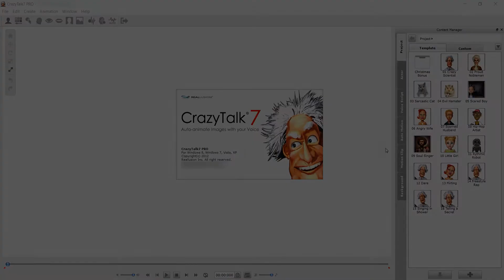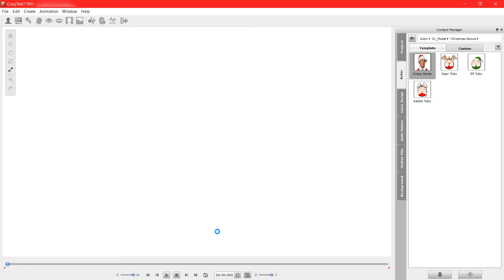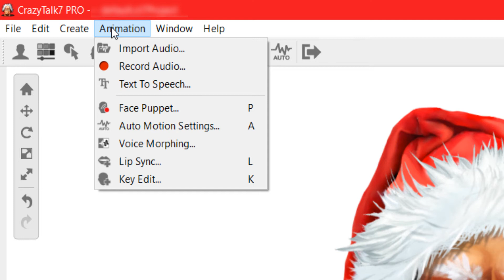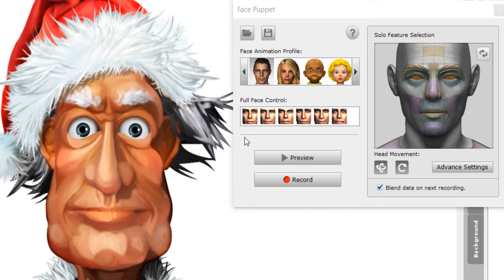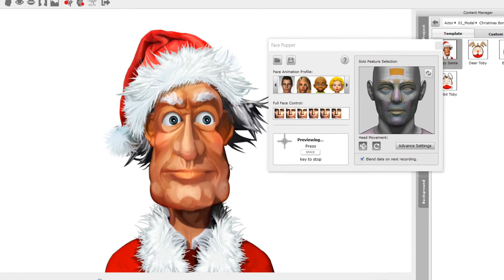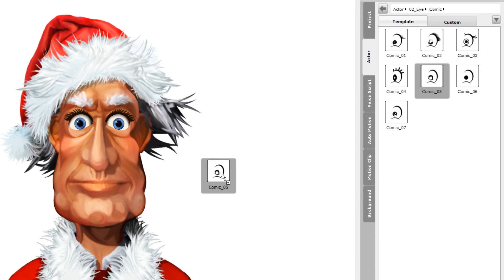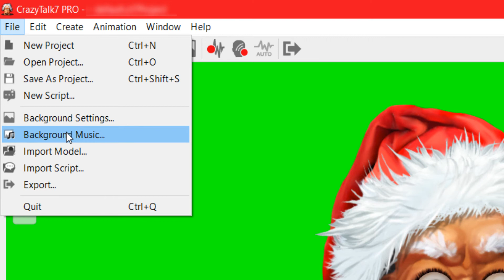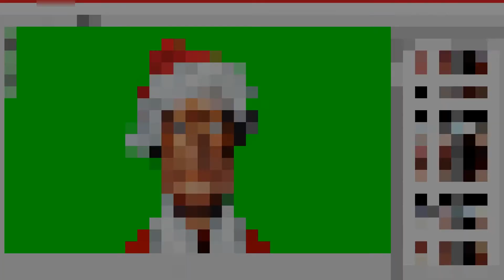🎬 Como animar tus fotografías fácilmente imagen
¿Estás buscando una manera de mejorar tus habilidades en fotografía y aprender a sacar el máximo provecho de tu cámara? ¡Mira nuestra lista de reproducción de tutoriales sobre Imagen y Fotografía! Con nuestra lista de reproducción podrás aprender todo lo necesario para mejorar tus habilidades en fotografía, desde los conceptos básicos de la composición y la exposición hasta técnicas avanzadas como el uso de luz y el retoque fotográfico. Aprenderás cómo utilizar las funciones de tu cámara, entender la teoría detrás de la fotografía y cómo aplicarla para crear fotografías impresionantes. ¡Haz clic en el enlace para acceder a nuestra lista de reproducción y comienza a mejorar tus habilidades en fotografía hoy mismo!